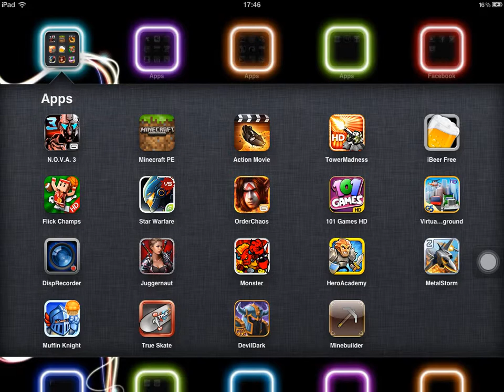empfehlungen für apps die ich lets playen könnte schreibst in die kommentare :D